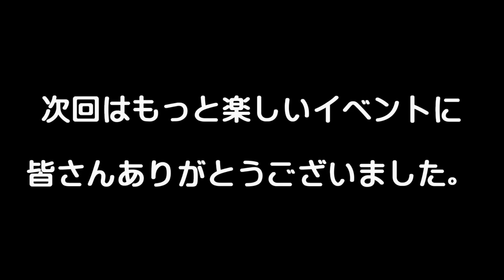Shoe Shiner Meeting × Happy Socks !! Events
こんにちは！！

第4回シューシャイナーミーティングでハッピーソックスさんとコラボしたのでその時の映像となります♪

またこういったコラボイベントができると楽しいですね。

みんながハッピーソックスを履いて楽しそうにしていたのでよかったです♪